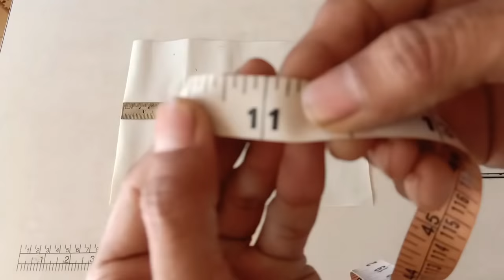How to make ladies purse at home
Ladies purse cutting and stitching

ओर अपने मित्रों और अपने facebook पर share करे  वीडियो को like देना ना भूल ना  कुछ सवाल या सुजाव हो तो comment कर सकते हो
आप का तहैदील❤ से धन्यवाद
Kishor gosai~
3 brother Taylor